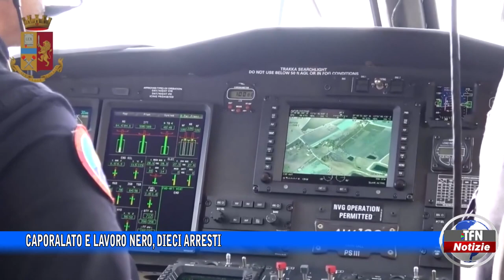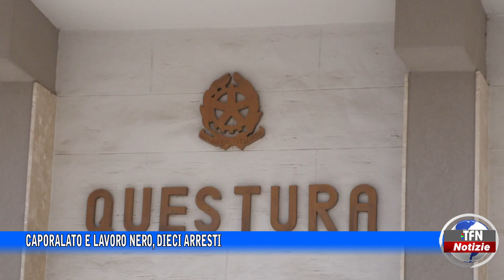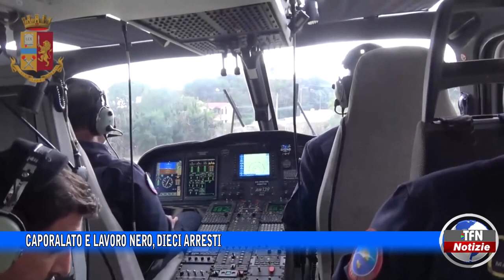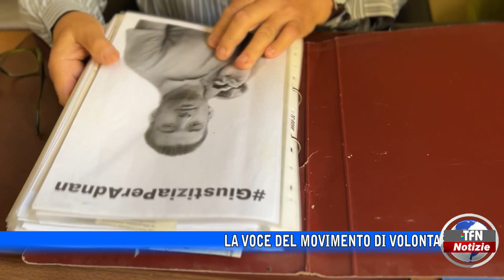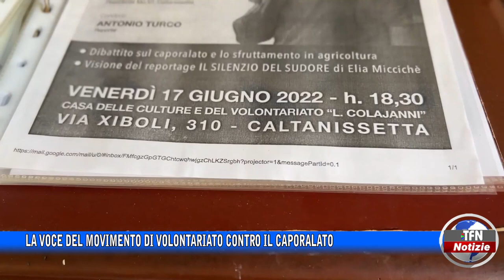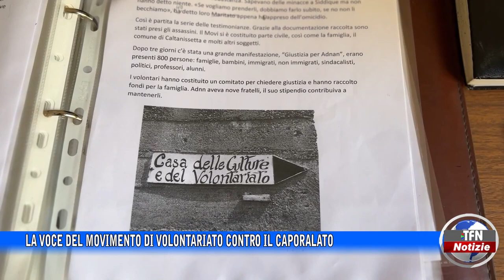Il telegiornale di TFN edizione del 23 SETTEMBRE 2022 – ore 20:30